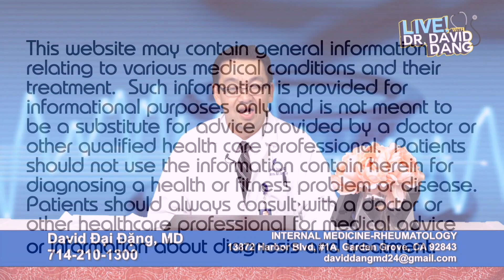#18) LIVE Q & A- Làm thế nào để đối phó với tê chân, đau chân, đột quỵ và bunion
Trong video này, tôi hy vọng quí vị sẽ học được:

1)  Cách xử lý khi bị tê chân và đau chân.
2)  Những điều cần quan tâm sau khi bị đột quỵ.
3)  Làm gì với bunion và ngón chân cái búa?

Tôi hy vọng quí vị học được điều gì đó mới trong video này. Hãy nhấn "Thumb Up" nếu quí vị thích video để người khác có thể tìm thấy video trên Youtube. Nhấn "THÔNG BÁO" để nhận bản phát hành video mới nhất. Tôi dự định phát hành ít nhất một video mỗi tuần.

Cảm ơn quí vị. Hãy giữ gìn sức khỏe và an toàn.

David Dang, MD
Harbor Arthritis Medical Clinic